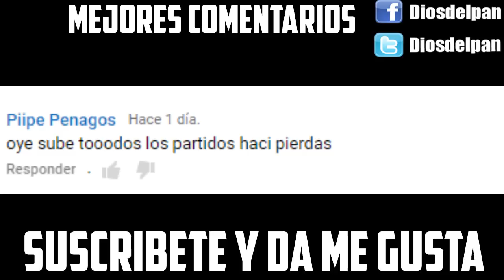FIFA 16 Modo carrera manager ¿a quien ficho? #1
Yo juego en Playstation 4.
Este juego esta disponible en la siguientes plataformas:
- Playstation 4
- Xbox one
- Playstation 3
- Xbox 360
- Pc

FIFA 16: Humillando  Ultimate team EN ESPAÑOL
dedicando goles, esperando meter los mejores goles y hacer una recopilación, esperen mas vídeos de fifa 16 y mas juegos totalmente en hd
espero les guste este juego completamente gratis en full hd
les enseñaré como ser bueno en fifa y muchas cosas poco a poco
para que ganen monedas de oro fácilmente y cosas de ese tipo en este juego, a ver cuando me salen messi, neymar, ronaldo o sus jugadores preferidos, chicharito de delantero, pronto verán los mejores goles y cuando salga el fifa 2016 lo subiré estén al pendiente ultimate team
en español latino y en Full hd 1080p disfrutenlo
comenten que otros partidos quieren ver como argentina vs Brasil o lo que quieran un abrazo y disfruten de este vídeo los mejores goles tambien estaré subiendolos preparense los mejores goles James Rodríguez Comparación FIFA 14 VS FIFA 15 tutorial goles de tiro libre PAck opening fut 16 lewandowski in a pack